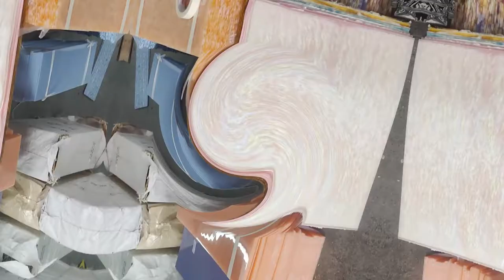Triangle acetate hair clip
Triangle acetate hair clip with 3D effect.